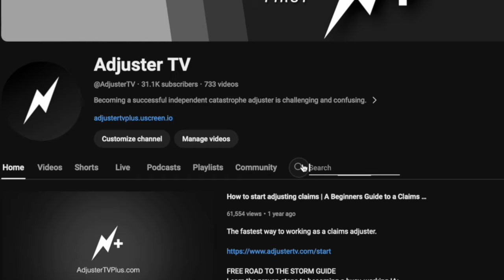Break Down the Myth: Is Company Loyalty Rewarding?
👉🏻👉🏻The FASTEST way to get working as an adjuster: Beginners Guide to a Claims Adjuster Career 👈🏻 👈🏻 Learn how to become a property claims adjuster (FREE)

FREE GUIDES

PARTNERS